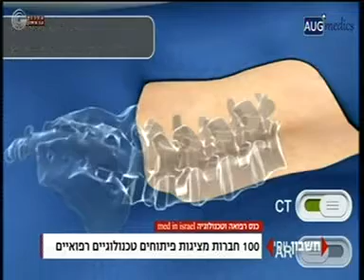MEDinISRAEL 2017 | ערוץ 1 - חשבון יומי